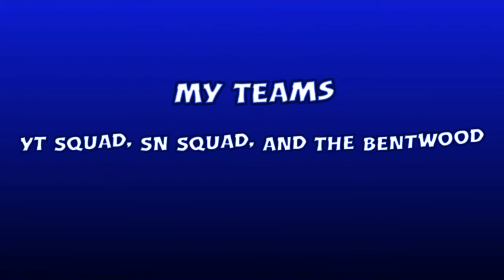I Have a Evil Twin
00:00:00 Intro

00:00:37 My Twin RedSuperStar Gameplay

00:11:38 Ready

00:12:03 BlueSuperStar vs Evil Twin RedSuperStar

00:13:34 Outro